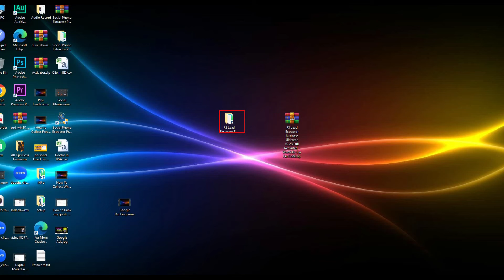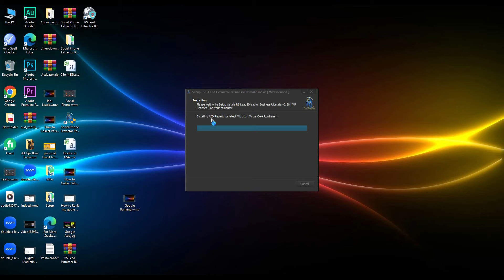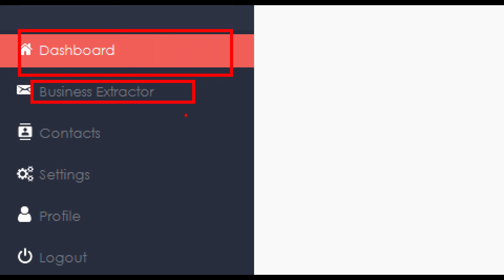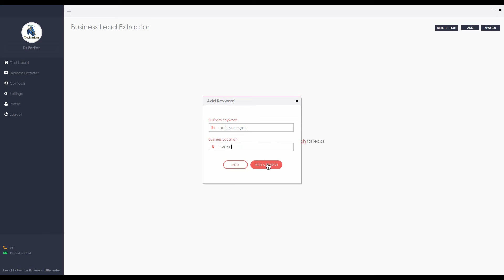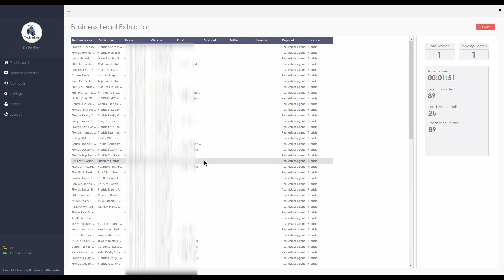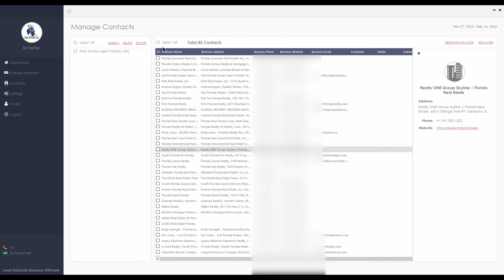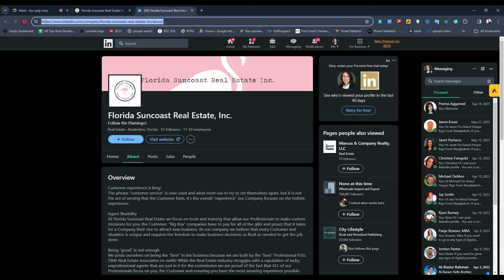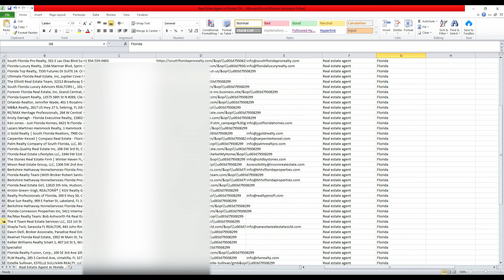১ ক্লিকে হাজার হাজার ইমেইল । How To Find Lead By RS Lead Extractor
১ ক্লিকে হাজার হাজার ইমেইল । How To Find Lead By RS Lead Extractor

আমাদের কোর্স এ যেভাবে জয়েন হবেন । All Tips Boss Course Update

আমরা লিড জেনারেশন, ডাটা এন্ট্রি, এবং ভার্চুয়াল এসিসটেন্ট এর উপড়ে কোর্স শুরু করেছি । যাতে থাকছে ৪৫ টি উচ্চমানের লাইভ ক্লাস। ৩০ দিনে কোর্স সম্পন্ন হবে এবং ১৫ দিনে মার্কেটপ্লেসে কাজ পাবার শিক্ষা দেওয়া হবে । এবং সাথে থাকবে লাইভ টাইম সাপর্ট । আপনি সফল না হওয়া পর্যন্ত All Tips Boss আপনার পাশে থাকবে ।
ক্লাস মূলত সপ্তাহে ৩ দিন হবে।

কাজ পাবার কি নিশ্চয়তা দিচ্ছি আমরাঃ আপনি যদি সঠিক নিয়মে আমাদের কথা মত ১.৫ মাস চলতে পারেন তাহলে আমরা ১০০ভাগ নিশ্চয়তা দিচ্ছি ।

যোগাযোগঃ +৮৮ ০১৯৩৩৯০২৫৩৩ (সকাল ৯ টা থেকে রাত ১ টা পর্যন্ত)

😍ধন্যবাদ😍
আনিসুল হক রাজু